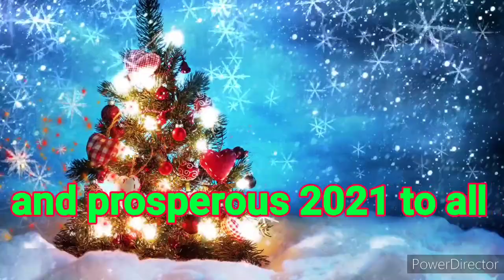christmas 2020 no cpr | instrumenstal songs|| christmas carol# christmas music#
in this video i wanted to share  no cpr christmas music especially instrumental back ground music

# christmas carol# christmas music# holiday music#

we wish u a mery xmas
aud lang syne
12 days of christmas
carol of the bells
joy of mans desiring
o come all ye faithfull

this tracked has been taken from you tube library.

if u have problem with the song or pictures please contact directly to my email provided in " about us " i will remove it immediately

facebook . tiffany madreo